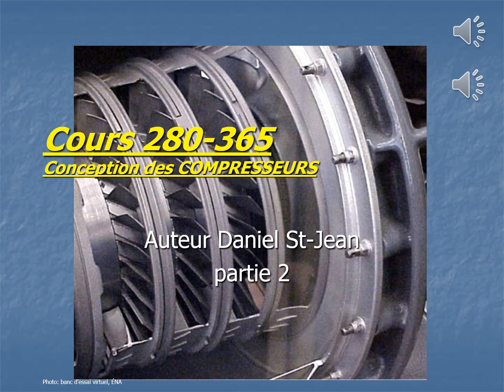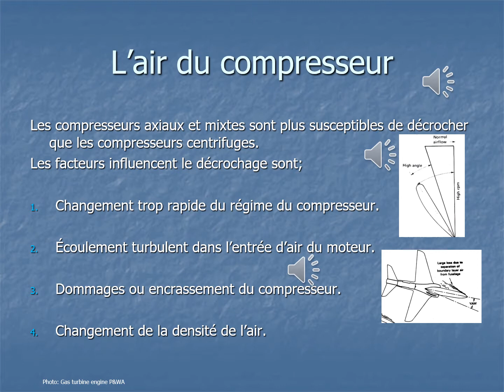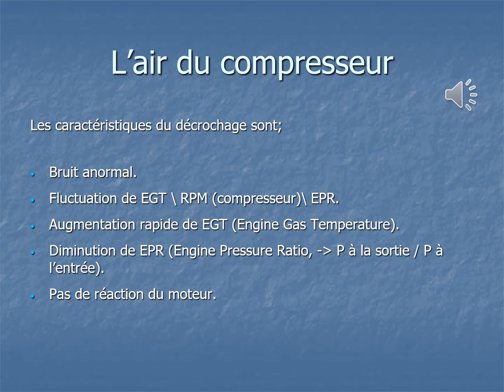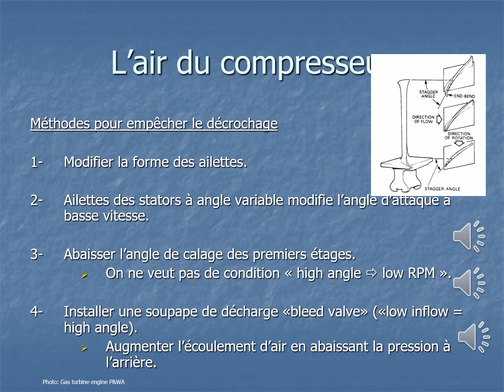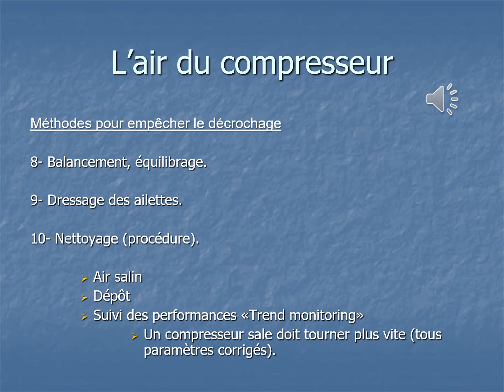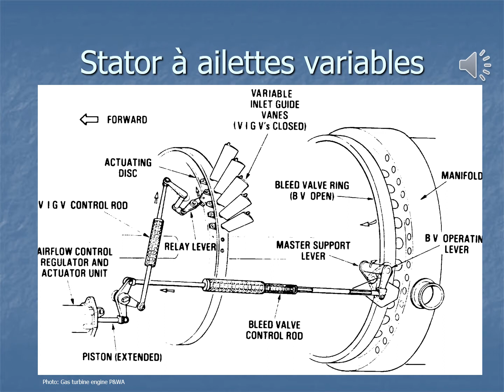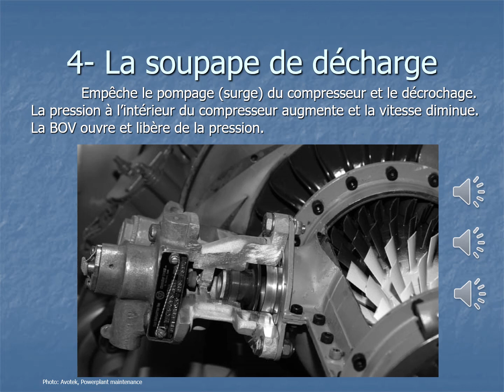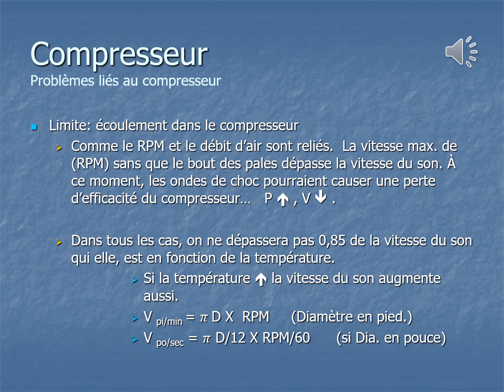Cours turbine 4 compresseur conception Partie 2